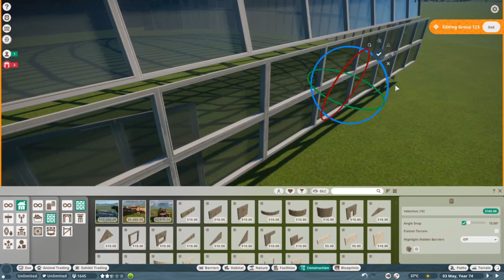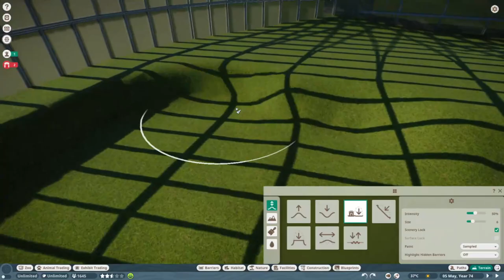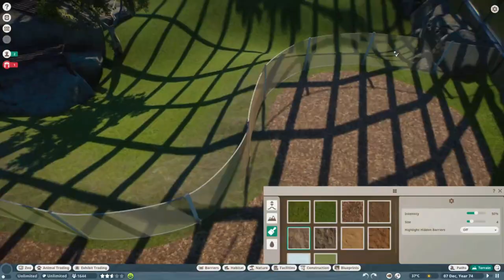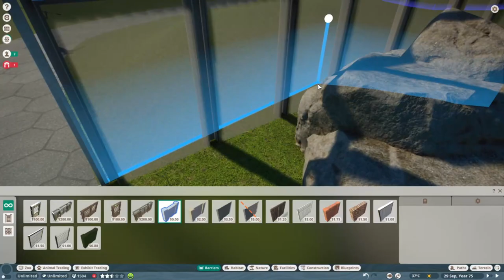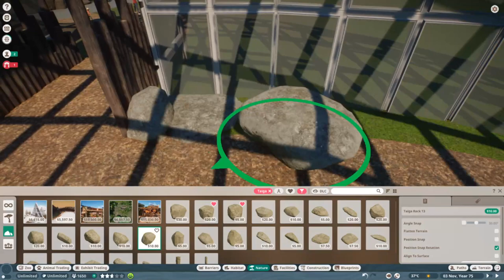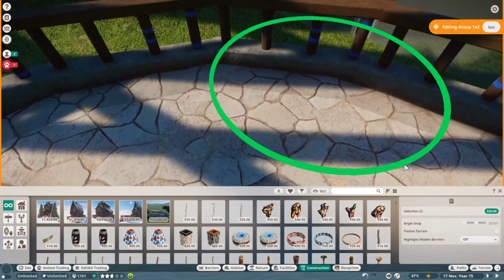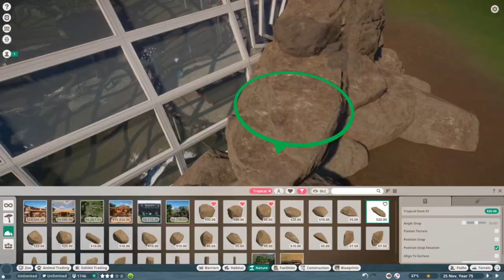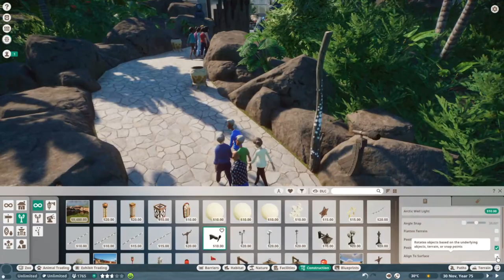Japanese Macaque Habitat | Planet Zoo Speed Build | Money Island EP8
Today I'm building a glass dome for the Japanese Macaque in Planet Zoo. The dome is a new part of Monkey Island and this is actually a Taiga Part inside a Tropical Zoo.